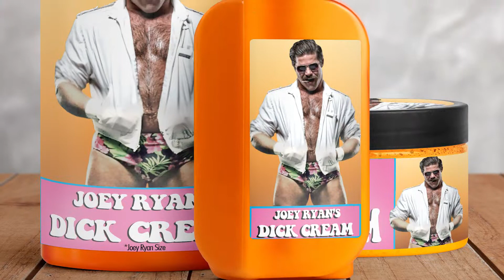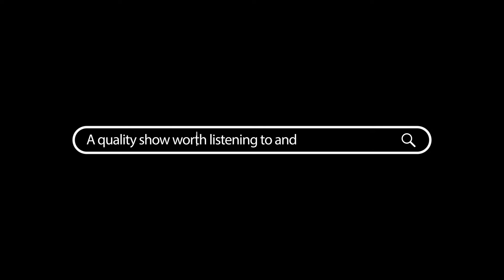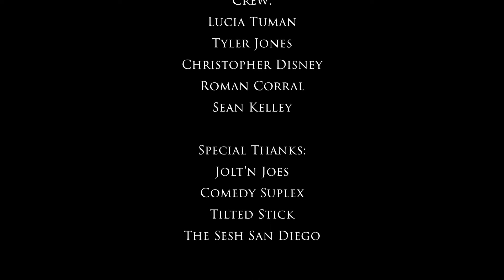GET FIST'd TV Ep 303; Highlights from JUNE DOOM and more!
GET FIST'd TV is back with weekly episodes hosted by retired pro wrestling great, Vanilla Monsoon. These episodes will feature matches and stories from FIST Combat (@FISTCombatTV), an independent pro wrestling promotions based in San Diego CA.

This week we get all caught up with the hardcore action that occurred at JUNE DOOM on June 8, 2018 at the Bay City Brewing Company in San Diego.  This includes highlights from the Knockouts and Submissions Only Match between Dirty Ron McDonald and Randy Order and the FIST Combat Championship match between Teddy Hart and Champion Andy Brown as well as highlights from the entire JUNE DOOM card!